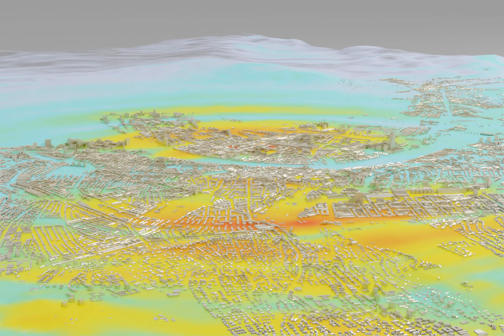PGA shakemap - Basel, Switzerland